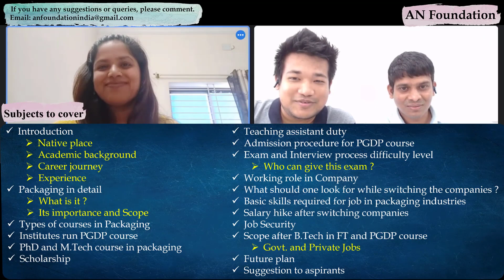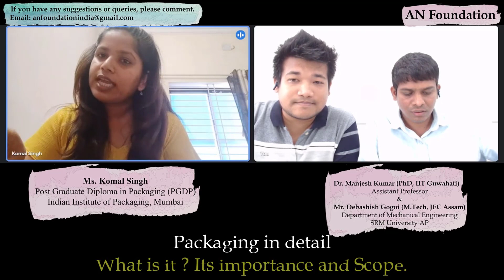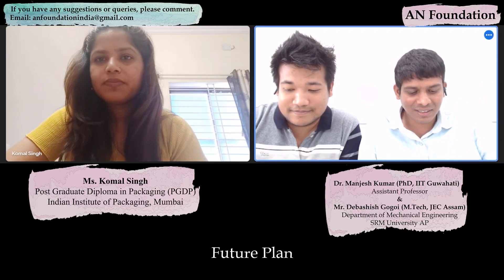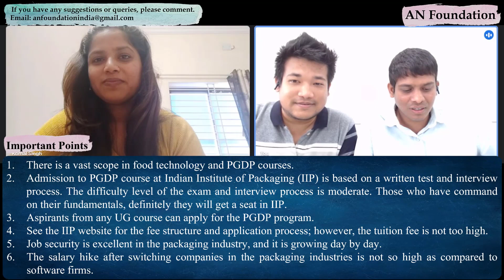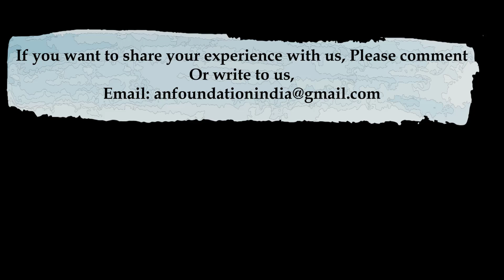Admission in PGDP at IIP |Scope|Job security in packaging industries| Salary hike| Govt. jobs|Komal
Today we interacted with Ms. Komal Singh, Post Graduate Diploma in Packaging (PGDP), Indian Institute of Packaging, Mumbai. She has shared her experience, Admission procedure, What is packaging, Its importance and Vast Scope,Types of courses, Different institutes run PGDP courses, PhD and M.Tech in packaging, Scholarship, Basic skills required for job in packaging industries, Salary hike after switching companies, Job Security in packaging industries, Govt. and Private jobs and many more information. This information is very much crucial for students who are having plan to choose PGDP course at Indian Institute of Packaging.

Please find the links Indian Institute of Packaging.